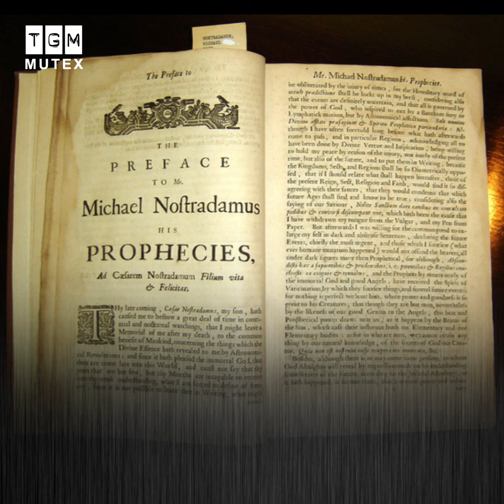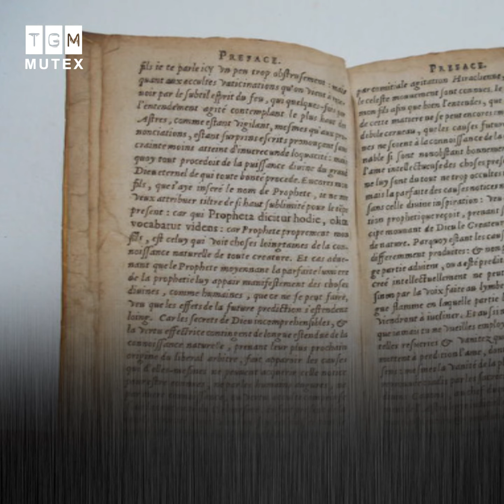RÙNG MÌNH DỰ ĐOÁN VỀ NĂM 2022 CỦA NHÀ TIÊN TRI NOSTRADAMUS / TGM MUTEX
Nhà tiên tri Nostradamus đã đưa ra một số dự đoán về vận mệnh thế giới năm 2022 khiến nhiều người không khỏi ngỡ ngàng.
Nhà tiên tri Nostradamus tên thật là Michel de Nostredame, sinh ngày 21/12/1503 tại xã St. Remy de Provence, thuộc tỉnh Bouches-du-Rhône, nước Pháp, qua đời ngày 2/7/1566. Ông là một bác sĩ, nhà bào chế thuốc, nhà nghiên cứu chủ nghĩa thần bí Do Thái giáo, nhà chiêm tinh học và nhà tiên tri